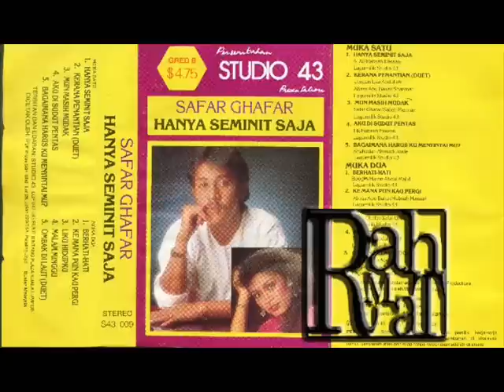Safar Ghafar - Hanya Seminit Saja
Safar Ghafar, anak kelahiran Sarawak merupakan naib johan Bintang RTM pada tahun 1983.Antara album yang pernah dirakam sebelum ini ialah Hanya Seminit Saja & Bagus II.

Disebabkan beberapa masalah tertentu, album terbaru beliau  tidak dapat dikeluarkan pada tahun 2008.Kesemua lagu adalah ciptaan beliau sendiri.(Berita Harian 9 September 2008).

Beliau juga adalah pemilik batik Sarawak dengan jenama Touch Mahal.Direka sendiri menggunakan motif pribumi tempatan.Semoga Safar Ghafar sukses selalu dlm industri muzik tempatan.Sekian